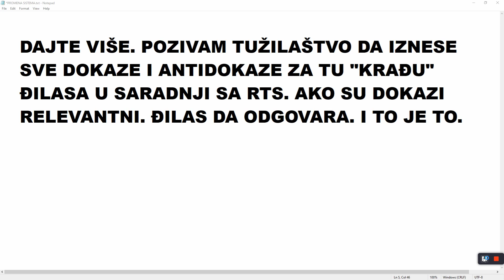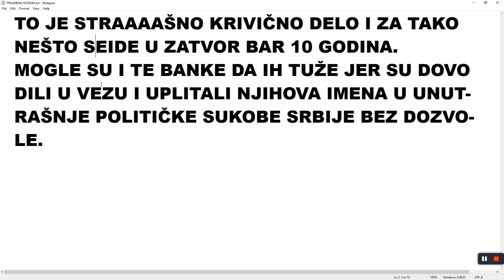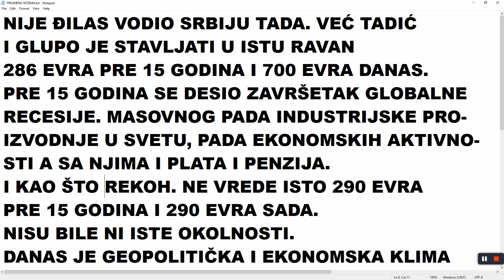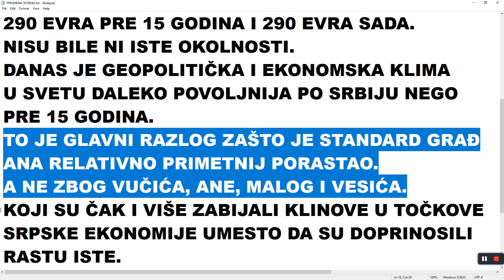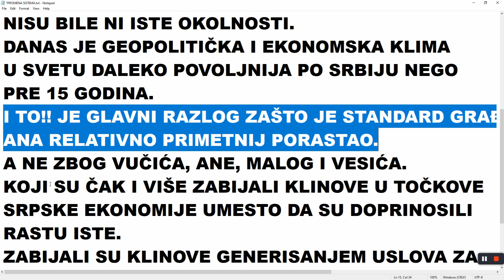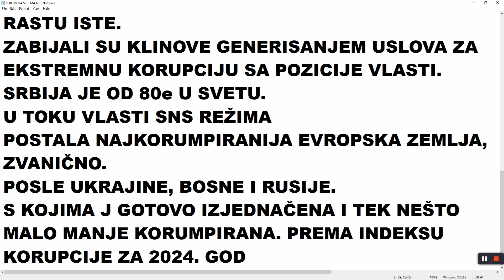ĐILAS PROTIV ANE. KRATKI MARATON RAZMENE OPTUŽBI